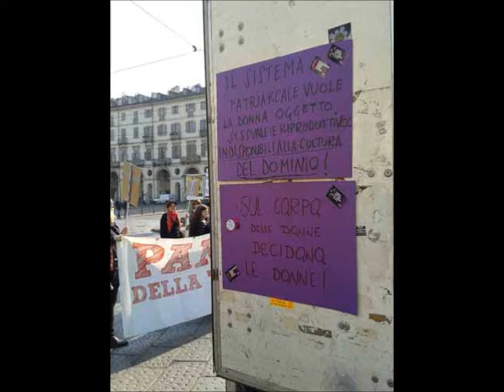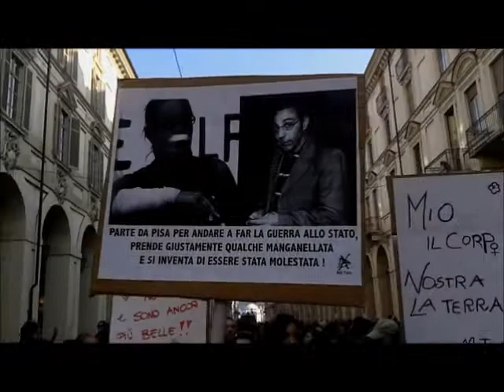Torino, 8 marzo: Io decido!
Per un 8 marzo di lotta tutto l'anno.